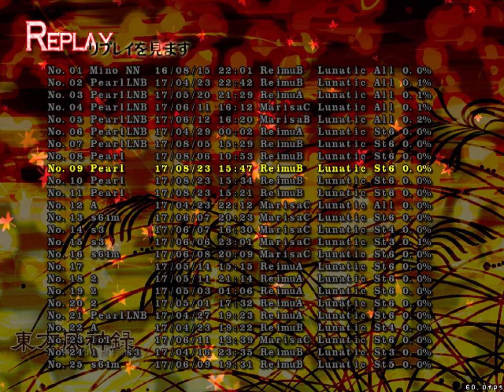Mountain of Faith - Perfect Stage 6 Lunatic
source of rains is bullshit